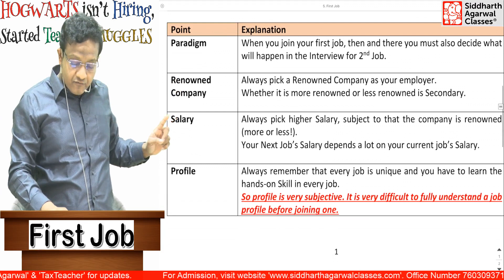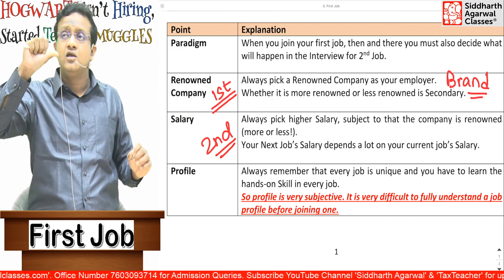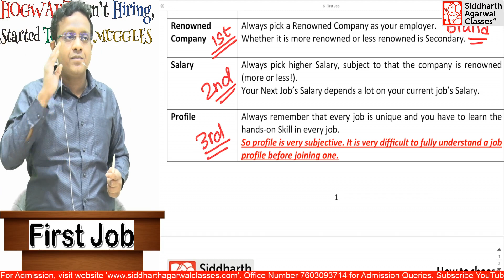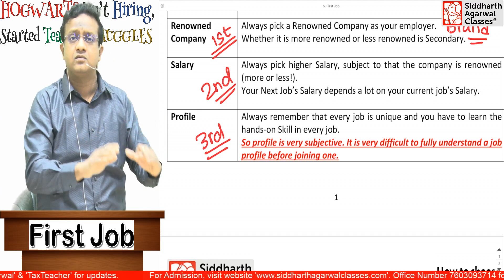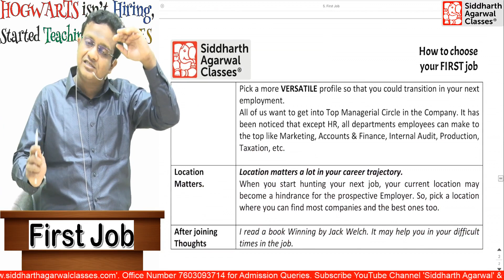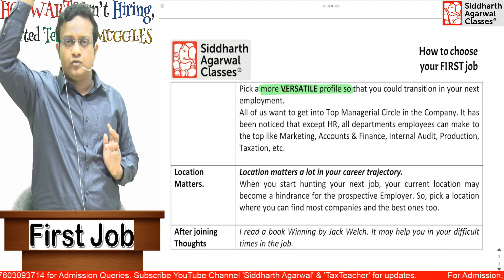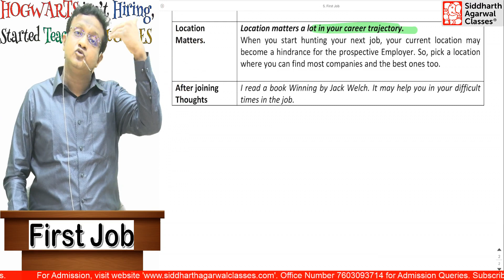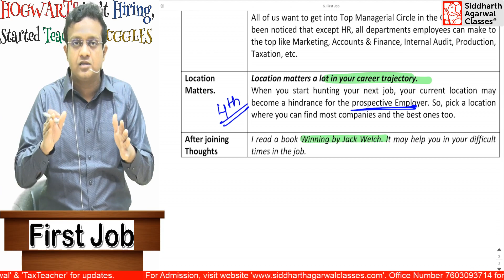How to choose your first job | Hindi | Siddharth Agarwal.